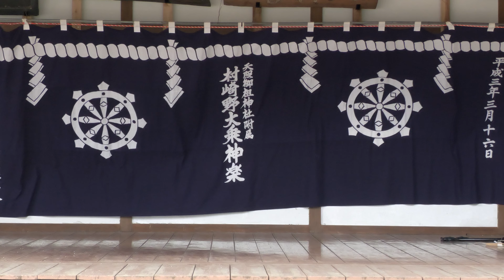２０２３村崎野大乗神楽「魔王」伊勢神社春祭